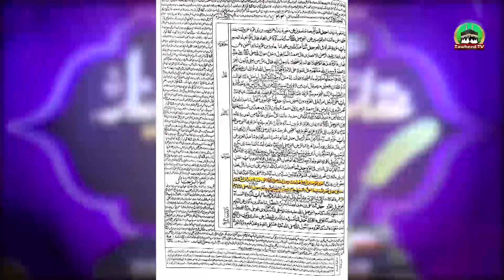Dr Ashraf Asif Jalali VS Irfan Shah | Irfan Shah Ka Opertion | Fitna Havalian